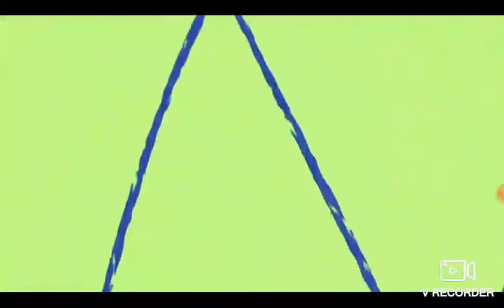The lion guard : big bad kenge malay